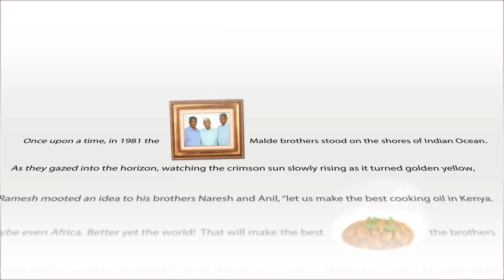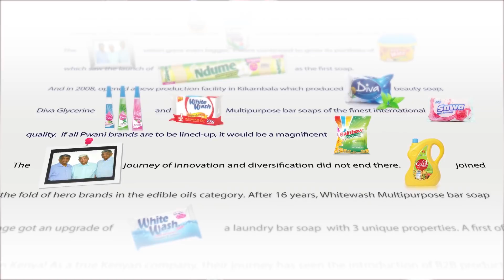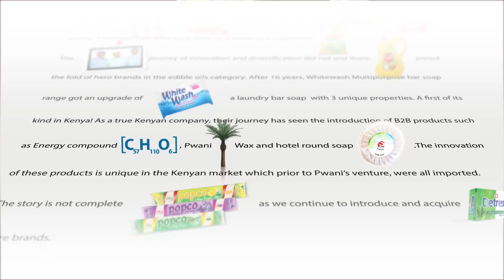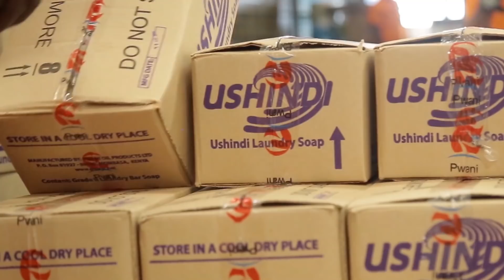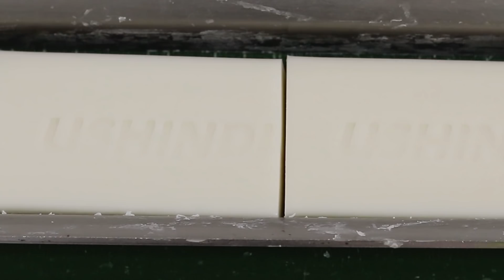Pwani Oil launches a new homecare brand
Join us as your favorite homecare brand finds a new home.